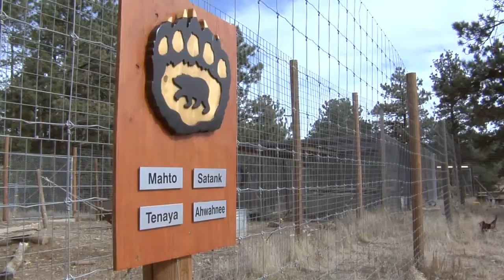Give! 2012 Indigo Mountain Nature Center - FOX21 report 11/1/12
We offer a last chance for a life of compassion, love, dignity and respect to captive-born wildlife, exotic and alternative pets. Since 2000, our Lake George sanctuary has provided a lifelong home to hundreds of abandoned, abused, confiscated or unwanted wolfdogs, black bears, Bengal cats, sugar gliders and other animals.